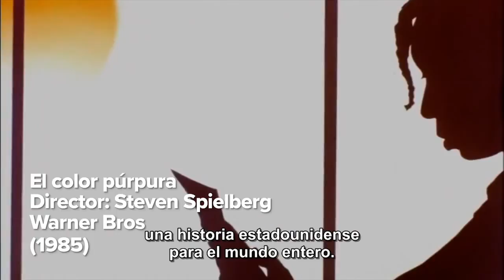El Tiempo en Vivo: Mábel Lara habla de sus películas favoritas en 'El Cine & Yo'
En su casa de Puerto Tejada, Cauca, y acompañada por su prima mayor, la niña Mábel Lara veía embelesada a Judy Garland cantando y bailando junto al hombre de hojalata y al león más cobarde del mundo, en la célebre cinta El mago de Oz.